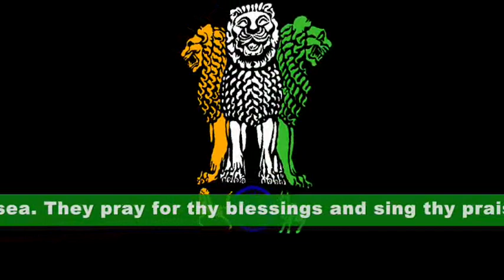"Jana Gana Mana"The anthem of India - Top 10 in the world/ with subtitles.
English: "Thou Art the Ruler of the Minds of All People"
जन गण मन (Sanskrit and official)
জন গণ মন (Bengali)

Jana Gana Mana is the national anthem of India. It was originally composed as Bharoto Bhagyo Bidhata in Bengali by poet Rabindranath Tagore.The first stanza of the song Bharoto Bhagyo Bidhata was adopted by the Constituent Assembly of India as the National Anthem on 24 January 1950. A formal rendition of the national anthem takes approximately fifty-two seconds. A shortened version consisting of the first and last lines (and taking about 20 seconds to play) is also staged occasionally.It was first publicly sung on 27 December 1911 at the Calcutta (now Kolkata) Session of the Indian National Congress.

Lyrics: Rabindranath Tagore
Adopted: 24 January 1950

Devanagari script

पंजाब-सिन्धु-गुजरात-मराठा,
द्राविड़-उत्कल-बंग
विंध्य[a] हिमाचल यमुना गंगा, उच्छल जलधि तरंग
तब[b] शुभ नामे जागे,
तब[b] शुभ आशिष मांगे
गाहे तब[b] जय गाथा ।

Official Romanisation

Bharata-bhagya-vidhata
Panjaba-Sindhu-Gujarata-Maratha
Dravida-Utkala-Banga
Vindhya-Himachala-Yamuna-Ganga
uchchala-jaladhi-taranga
Tava Subha name jage,
tava subha asisa mage,
Bharata-bhagya-vidhata.

English translation
Translation by Tagore, dated 28 February 1919 at the Besant Theosophical College.

Thou art the ruler of the minds of all people,
Dispenser of India's destiny.
Thy name rouses the hearts of Punjab, Sindh,
 Gujarat and Maratha,
Of the Dravida and Odisha
and Bengal;
It echoes in the hills of Vindhya and the
Himalayas,
Mingles in the music of Ganga and Yamuna
and is chanted by
The waves of the Indian sea.
They pray for thy blessings and sing thy praise.
The saving of all people waits in thy hand,
Thou dispenser of India's destiny.
Victory, victory, victory to thee.